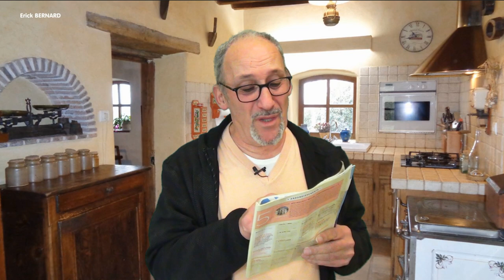La mémoire des poissons rouges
Je viens de lire un article qui m'a fait flipper. J'ai du prendre une mesure radicale !!

Merci d'avance  ;-)